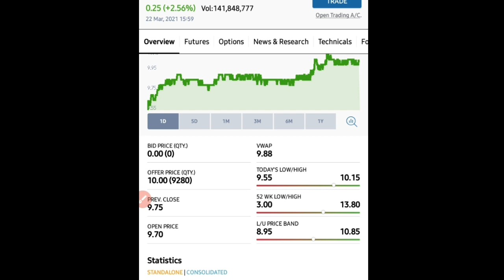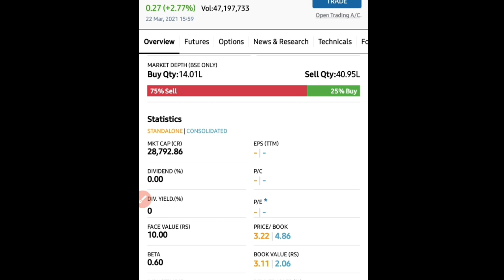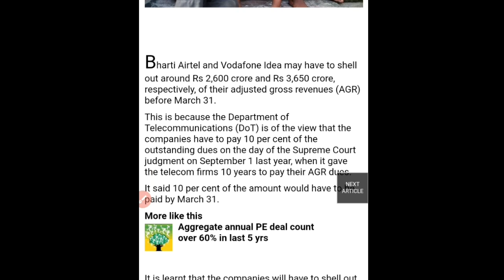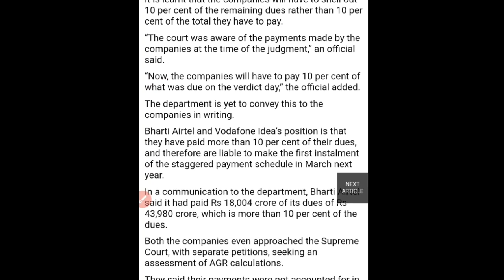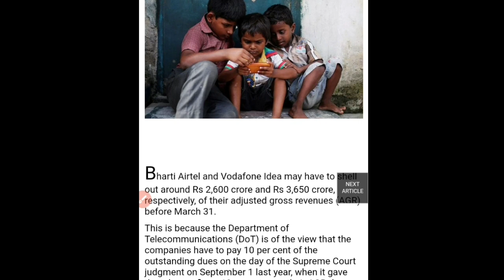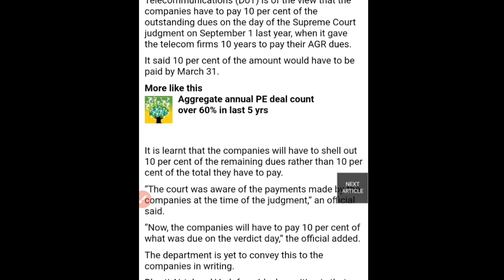Vodafone-idea Ltd || 10%( Reassessment Amount Or Original Amount) किसका pay करना होगा ?